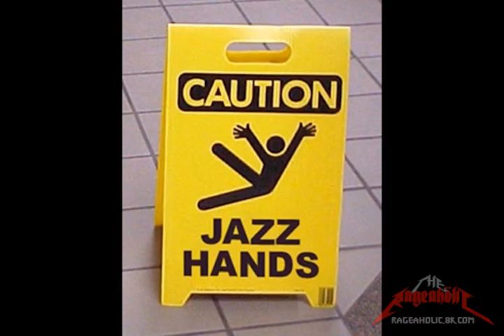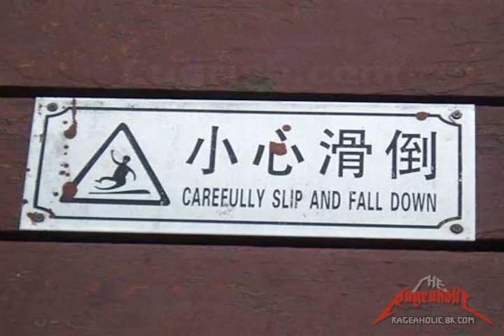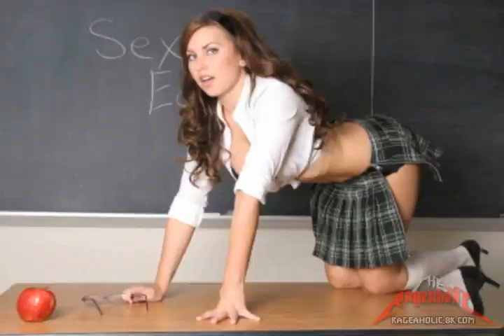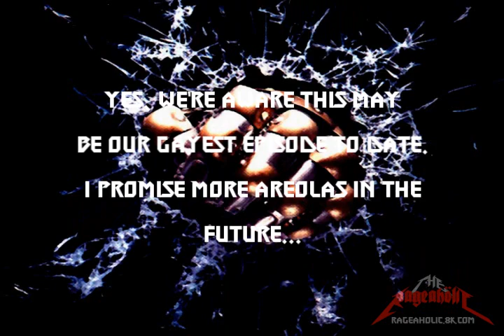Dragon's Dogma Review - The Rageaholic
Responsible for more dead pawns than the Stalin regime... it's The Rageaholic's review of Dragon's Dogma!